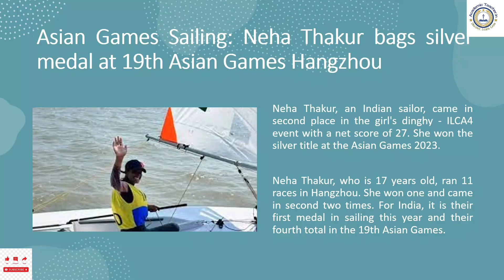Asian Games 2023: Complete List of Asian Games 2023 Silver Medal Winners!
Asian Game Shooting: Women's 10m air rifle team wins silver, India's first medal at 19th Asian Games Hangzhou
Asian Game Chess: Indian Men's Chess Team win silver medals in chess at 19th Asian Games Hangzhou
Asian Game Chess: Indian Women's Chess Team win silver medals in chess at 19th Asian Games Hangzhou
Asian Game Wrestling: Deepak Punia wins silver medal in Men's freestyle 86kg at 19th Asian Games Hangzhou
Asian Games Archery: Abhishek Verma wins silver medal in men’s individual compound archery in the final at 19th Asian Games Hangzhou.
Asian Games Bridge: The Indian men's Bridge team wins silver at 19th Asian Games Hangzhou.
Asian Games Archery: The Indian men's Recurve team wins silver at 19th Asian Games Hangzhou.
Asian Games Rowing: Indian Men's Eight rowing team won the silver medal at 19th Asian Games Hangzhou
Asian Games Rowing: India wins silver in the men's lightweight doubles sculls event at 19th Asian Games Hangzhou
Asian Games Sailing: Neha Thakur bags silver medal at 19th Asian Games Hangzhou
Asian Games 2023 Shooting : 50m rifle 3 positions women's team bags silver at 19th Asian Games Hangzhou
Asian Games 2023 Shooting : Esha Singh grabs silver medal in the individual pistol event at 19th Asian Games Hangzhou
Asian Games 2023 Shooting : Anant Jeet Singh Naruka Wins silver medal in the men's skeet shooting event at 19th Asian Games Hangzhou
Asian Games 2023 Wushu : Naorem Roshibina Devi settles for silver in the wushu at 19th Asian Games Hangzhou
Asian Games 2023 Shooting : Women's 10M Air Pistol Team wins silver medal at 19th Asian Games Hangzhou
Asian Games 2023 Tennis :  Ramanathan-Myneni win men's doubles silver medal at 19th Asian Games Hangzhou
Asian Games 2023 Shooting :  Esha Singh wins silver medal in 10m air pistol final at 19th Asian Games Hangzhou
Asian Games 2023 Shooting :  Aishwary Pratap Singh Tomar wins 50m rifle 3P silver at 19th Asian Games Hangzhou
Asian Games 2023 Shooting :  India win 10m air pistol mixed team silver at 19th Asian Games Hangzhou
Asian Games 2023 Athletics :  Kartik Kumar wins Silver in men's 10000m at 19th Asian Games Hangzhou
Asian Games 2023 Golf :  Aditi Ashok wins silver and becomes the first Indian woman to win a medal at 19th Asian Games Hangzhou
Asian Games 2023 Shooting : Indian Women's Trap team clinch silver medal at 19th Asian Games Hangzhou
Asian Games 2023 Athletics : Ajay Kumar Saroj wins silver in 1500m race at 19th Asian Games Hangzhou
Asian Games 2023 Athletics : Harmilan Bains wins silver in 1500m race at 19th Asian Games Hangzhou
Asian Games 2023 Athletics : Murali Sreeshankar wins silver in Long Jump at 19th Asian Games Hangzhou
Asian Games 2023 Athletics : Jyothi Yarraji bags dramatic 100m hurdles silver at 19th Asian Games Hangzhou
Asian Games 2023 Badminton: India win first-ever men's team silver at 19th Asian Games Hangzhou
Asian Games 2023 Athletics: Parul Chaudhary Wins silver in Women's 3000m steeplechase at 19th Asian Games Hangzhou
Asian Games 2023 Athletics: Ancy Sojan Edappilly Wins silver in Women's Long Jump at 19th Asian Games Hangzhou
Asian Games 2023 Athletics: 4x400m mixed team relay Wins silver at 19th Asian Games Hangzhou
Asian Games 2023 Athletics: Mohammed Afsal claims 800m silver at 19th Asian Games Hangzhou
Asian Games 2023 Athletics : Tejaswin Shankar wins decathlon silver at 19th Asian Games Hangzhou
Asian Games 2023 Boxing : Lovlina Borgohain wins silver in the Women's 75KG  at 19th Asian Games Hangzhou
Asian Games 2023 Athletics : Harmilan Bains bags 800m silver  at 19th Asian Games Hangzhou
Asian Games 2023 Athletics : women's 4x400m relay team bags silver at 19th Asian Games Hangzhou
Asian Games 2023 Athletics : Avinash Sable  bags Men's 5000m silver  at 19th Asian Games Hangzhou
Asian Games 2023 Javelin Throw: Neeraj Chopra wins gold, Kishore Kumar Jena silver: Memorable men's javelin throw final at 19th Asian Games Hangzhou.
Asian Games 2023 Squash: Silver goes to Saurav Ghosal in the men's Singles Squash at 19th Asian Games Hangzhou.